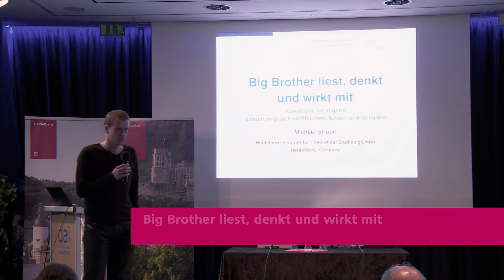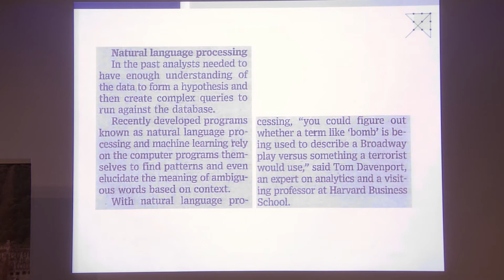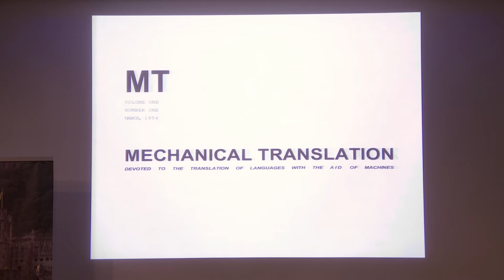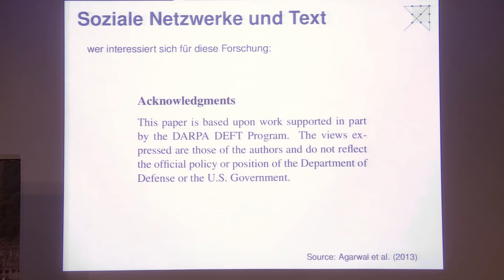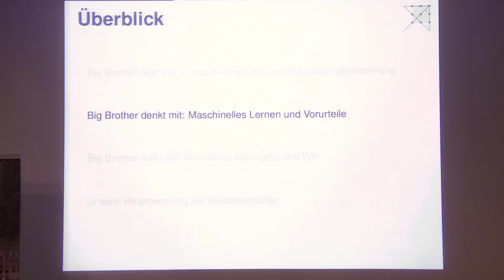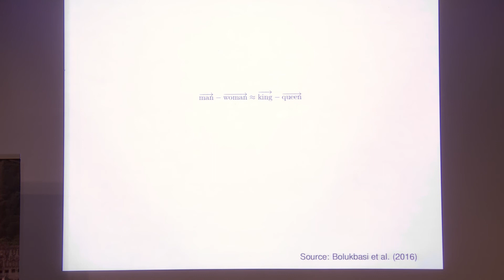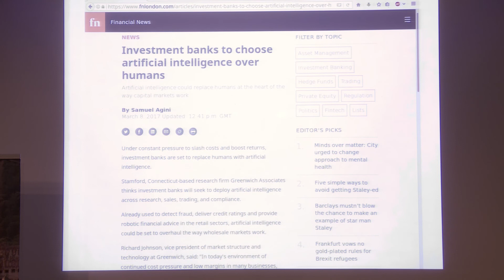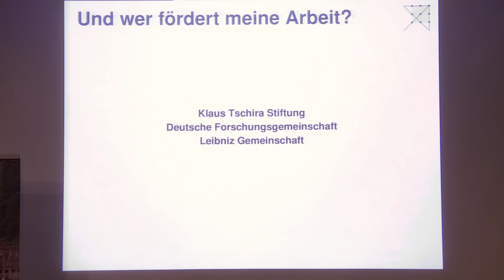Digitalität@Heidelberg: „Big Brother liest, denkt und wirkt mit" - Prof. Dr. Michael Strube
„Big Brother liest, denkt und wirkt mit: Künstliche Intelligenz zwischen gesellschaftlichem Nutzen und Schaden“, Prof. Dr. Michael Strube, (HITS), Institutssprecher und Leiter der Gruppe Natural Language Processing.